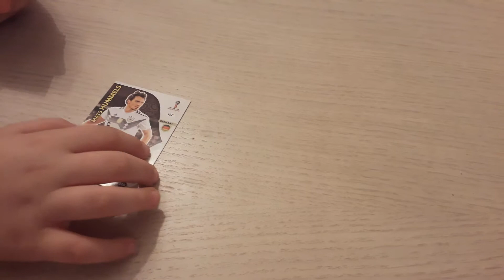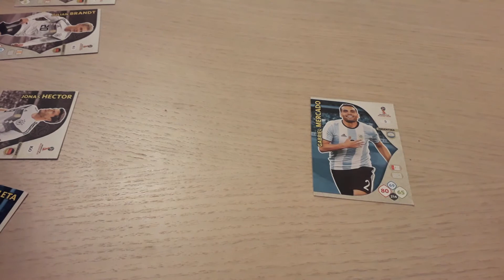8. Nowe karty Adrenalyn FIFA World Cup Russia 2018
Nowe karty do kolekcji. Piłkarze reprezentacji Niemiec, Brazylii i Argentyny oraz Luka Modrić.